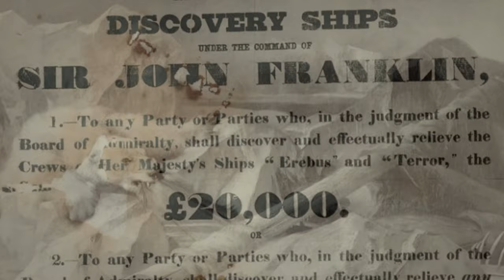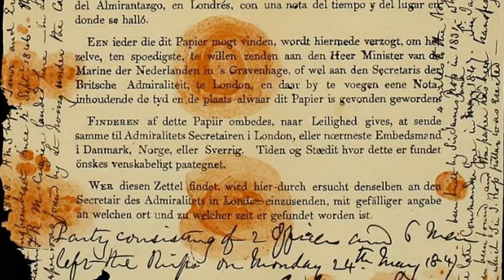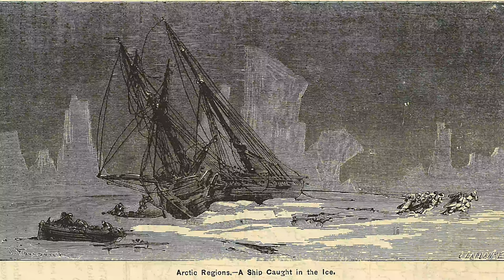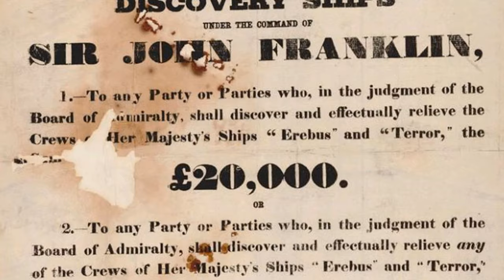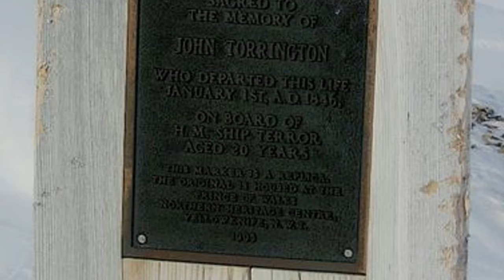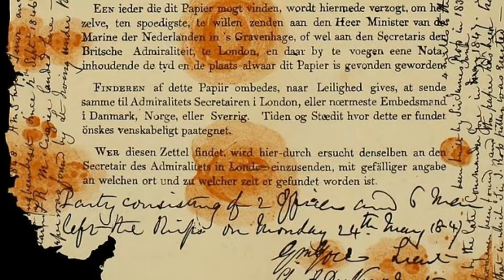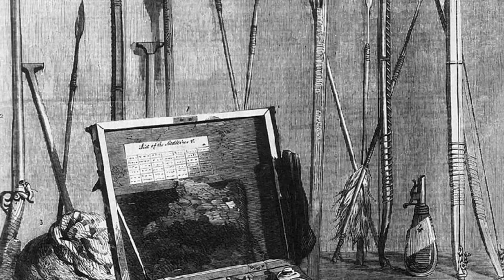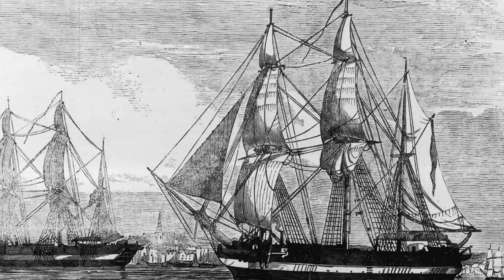What Happened To The Franklin Expedition?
Franklin's lost expedition was a failed British voyage of Arctic exploration led by Captain Sir John Franklin that departed England in 1845 aboard two ships, HMS Erebus and HMS Terror, and was assigned to traverse the last unnavigated sections of the Northwest Passage in the Canadian Arctic and to record magnetic data to help determine whether a better understanding could aid navigation. The expedition met with disaster after both ships and their crews, a total of 129 officers and men, became icebound in Victoria Strait near King William Island in what is today the Canadian territory of Nunavut. After being icebound for more than a year Erebus and Terror were abandoned in April 1848, by which point Franklin and nearly two dozen others had died. The survivors, now led by Franklin's second-in-command, Francis Crozier, and Erebus's captain, James Fitzjames, set out for the Canadian mainland and disappeared, presumably having perished.